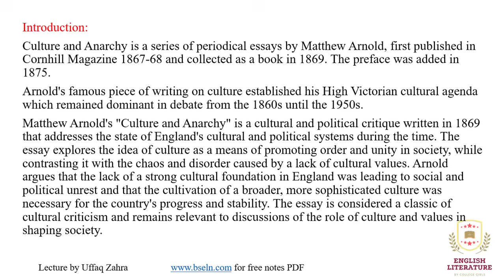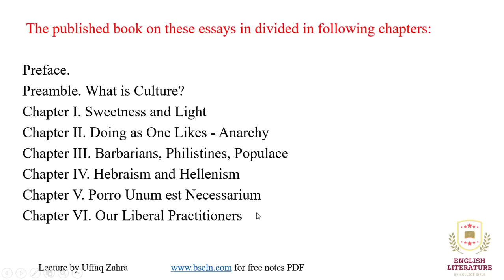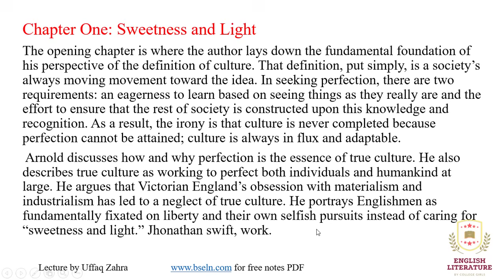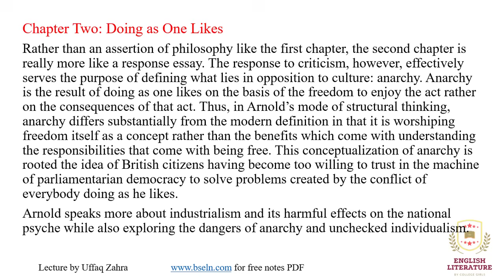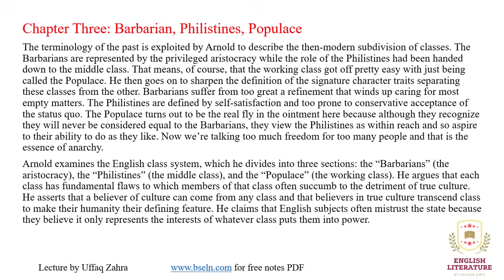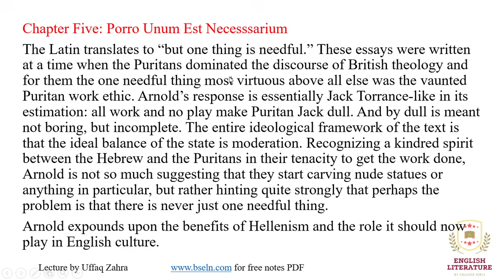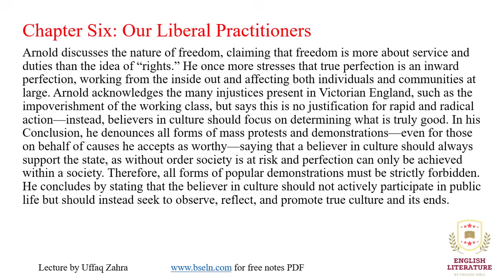Culture and Anarchy by Matthew Arnold, Culture and Anarchy Summary, Culture and Anarchy Lecture. PDF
Preface.
Preamble. What is Culture?
Chapter I. Sweetness and Light
Chapter II. Doing as One Likes - Anarchy
Chapter III. Barbarians, Philistines, Populace
Chapter IV. Hebraism and Hellenism
Chapter V. Porro Unum est Necessarium
Chapter VI. Our Liberal Practitioners